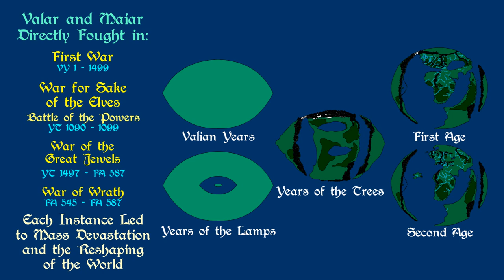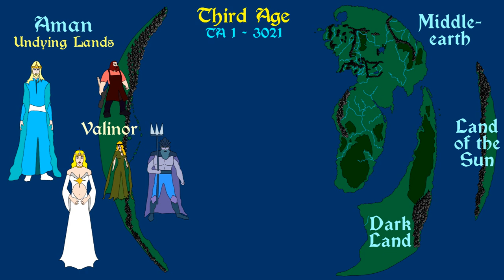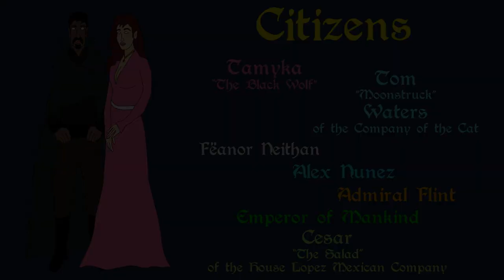Lord of the Rings: Third Age - Part 2 of 10 (TA 1000-1400)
A brief history of the Third Age, part 2, covering from 1000 to 1400 TA, including the mission of the Istari, Golden Age of Gondor and Angmar Wars. Based on the "Lord of the Ring" Series as well as the expanded Universe Writings by J. R. R. Tolkien.

Support Civilization Ex through the following links:

Audible Gift Membership

Kindle Unlimited